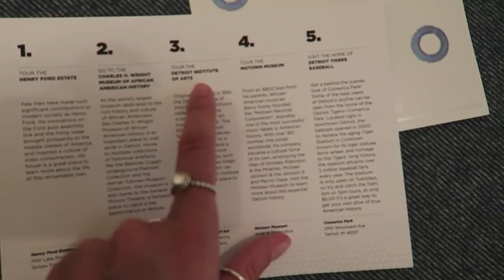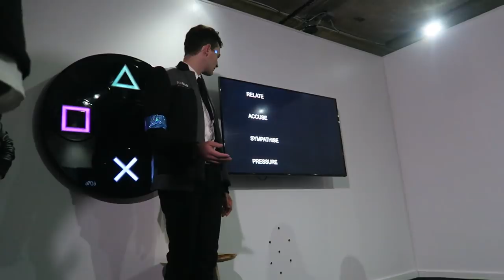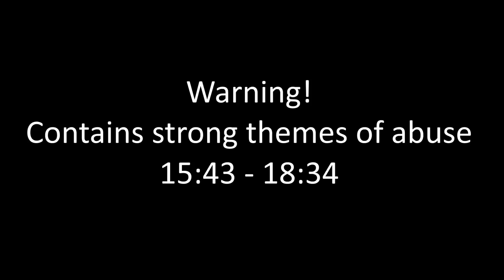I'M A DEVIANT?! - Detroit: Become Human Vlog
Playstation decided to fly me over to the amazing city of Detroit so that I could do some exploring before the release of Detroit: Become Human. Little did I know that I was going to be invited to the unveiling of Cyberlife's latest android technology, and nobody could have called what happened next! All I can say is, apparently I'm a deviant now.

Kara’s Theme performed by Phillip Sheppard

Flights and Hotel were paid for by Playstation for this event

Origin ID: EnglishSimmer

Microphone: Rode Podcaster
Screen Recorder: ShadowPlay
Chair: DX Racer